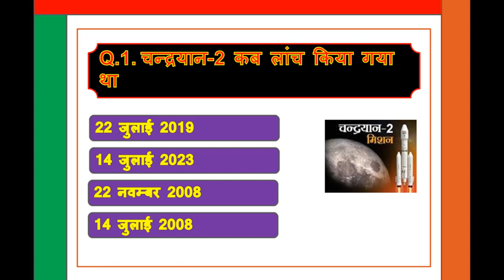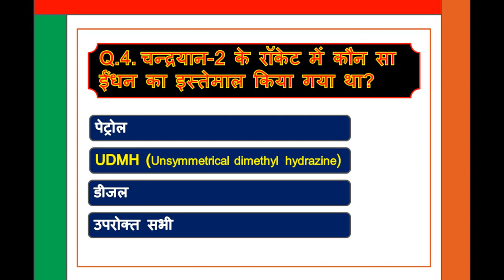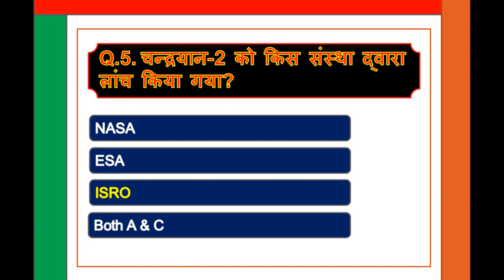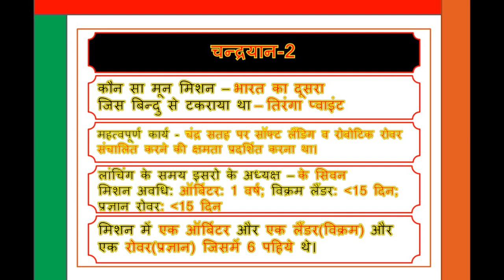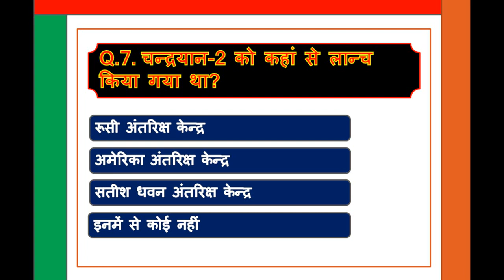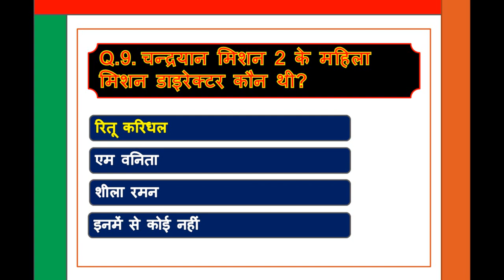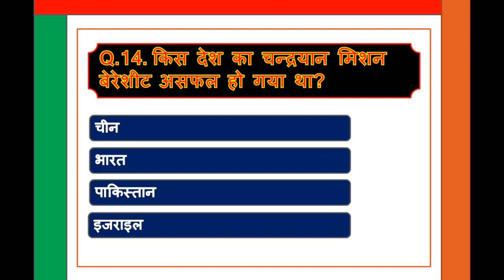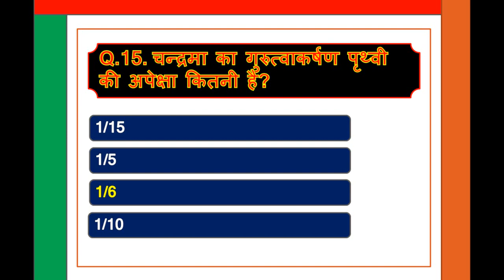Chandrayaan 2 important questions | मिशन चंद्रयान 2 महत्वपूर्ण प्रश्न | current affairs | gk video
Chandrayaan 2 के महत्वपूर्ण प्रश्न
Chandrayaan 2 important question | चंद्रयान 2 मिशन के महत्वपूर्ण प्रश्न | Current Affairs 2019 Gk question

chandrayan misstion ke bare important question
chandrayaan mission 2 gk

chandrayaaan 2 moon par kab paunchega| chandrayaaan 2 moon pr kitne din me pohonchega|chandrayaaan 2 moon ko bnane me kitna pesa lga|chandrayaaan 2 moon ko bnane me kitne din lge|chandrayaaan 2 moon ko kisne banaya|chandrayaaan 2 moon ko kha jana hae |chandrayaaan 2 moon ko kin desho ne milkar banaya.

chandrayaan 2 launching date

chandrayaan 2 mission launch date
चन्द्रयान 2 के बारे मेें सम्पूर्ण प्रश्न
about chandrayaan 2 in hindi
Chandrayaan 2 ko kyn launch nahi kiya gya
Chandrayaan 2 ko moon pr kyu bheja jaa rha hae
Chandrayaan 2 ko jab launch kiya jaayega..

Chandrayaan 2 important questions | मिशन चंद्रयान 2 महत्वपूर्ण प्रश्न |current affairs 2019 | gk video

Topic
1). UP police preparation
2). How to prepare UP police exam
3). How to crack Up police exam
4). Up police ki tarayi kaise kare
5). Up police ke liye objective question
6). Up police exam objective question and answer
After the successful completion of all the major mission objectives, the orbit has been raised to 200 km during May 2009. The satellite made more than 3400 orbits around the moon and the mission was concluded when the communication with the spacecraft was lost on August 29, 2009.
What is the use of Chandrayaan-1 2 3?
Chandrayaan programme - Wikipedia
After the failure of the Chandrayaan-1 orbiter, the Chandrayaan-2 orbiter enabled ISRO to conduct science with modern cameras and instruments. The primary objectives of this mission were to soft land on the surface and operate a rover, to study the lunar surface, its exosphere, minerals and water ice.